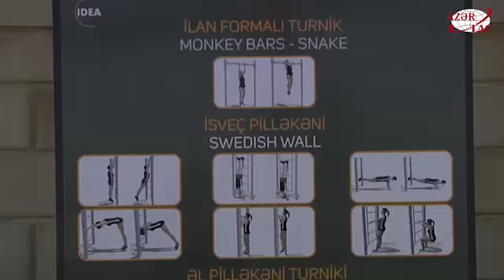В Приморском национальном парке состоялось открытие спортивной площадки на открытом воздухе